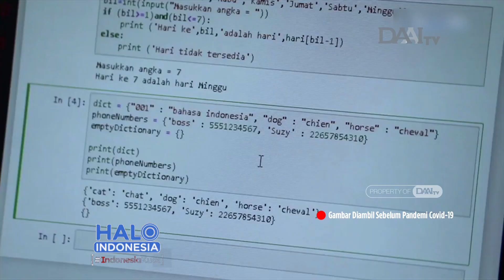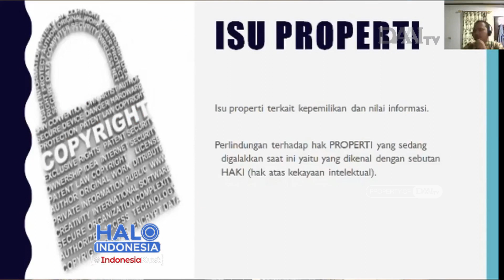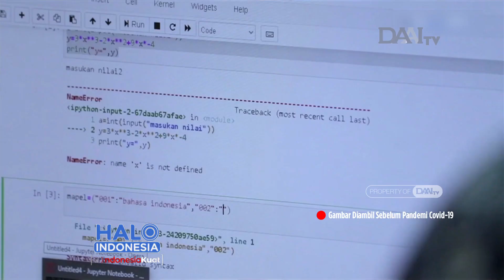Menuju Indonesia Digital 2024